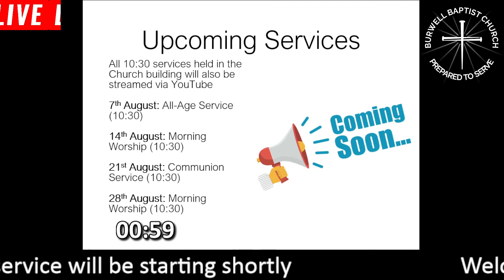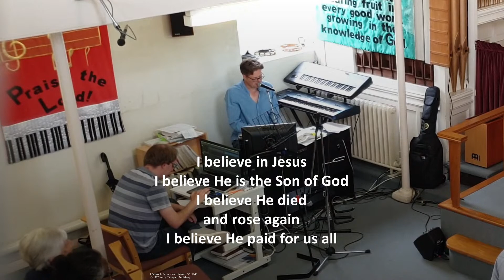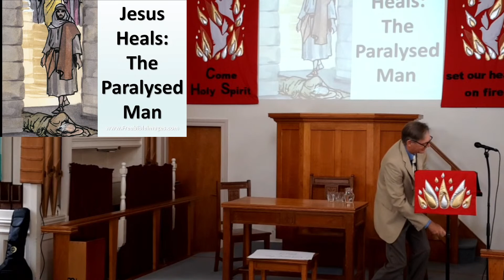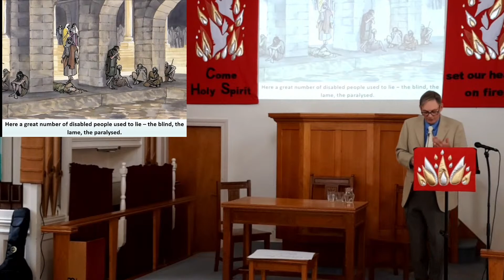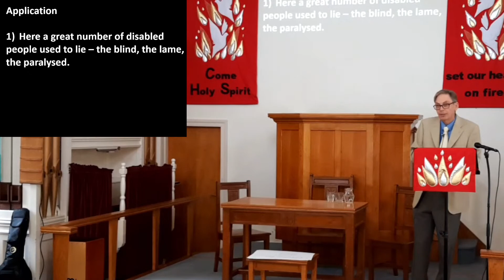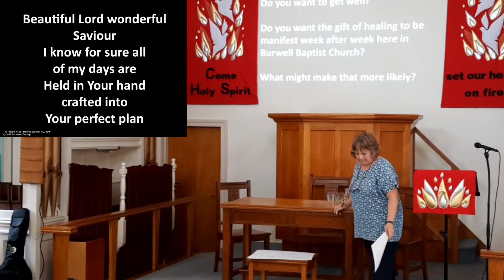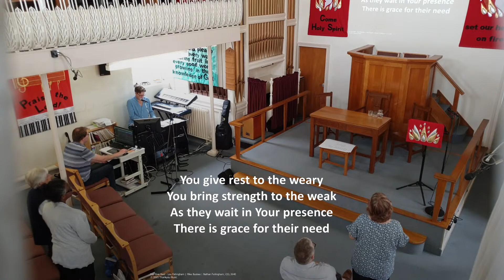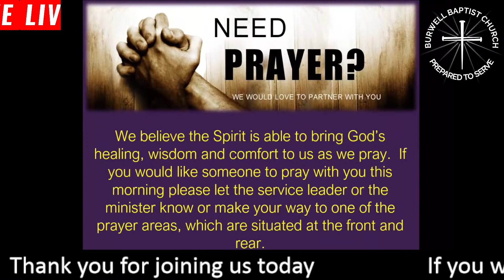31 July 2022 - Jesus Heals The Paralysed Man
Continuing in our summer series on Jesus' healing miracles, this week Chris looks at the healing of the paralysed man in Jerusalem. Why did Jesus choose to heal just him and not the others surrounding the pool? And what does the conversation Jesus has with him have to teach us about our attitudes towards miraculous healing?

Shona leads the rest of the service with sung worship led by Pete.